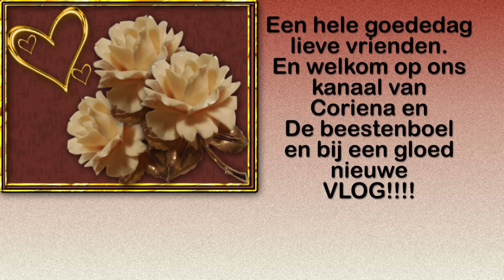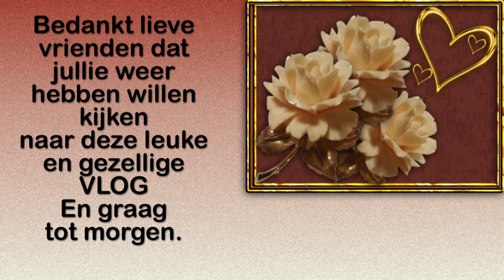Zaterdag 6 maart druk bezig met de rollators en met Elwing naar de dijk #1038